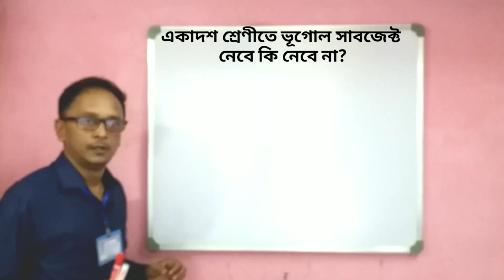একাদশ(১১)ভূগোল ও প্রাকটিক্যাল | ভূগোলে ভয়?Class-11 Geography Practical | Wbchse geography practical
একাদশ শ্রেণির ভূগোলের প্রাকটিক্যাল বা ব্যবহারিক ভূগোলের সমস্ত ক্লাসগুলো এই চ্যানেলে পাই টু পাই হাতে ধরিয়ে তোমাদের বুঝিয়ে দেওয়া হবে।
🌐 প্রাকটিক্যাল সংক্রান্ত যদি কোন সমস্যা থাকে অবশ্যই আমাকে তোমরা এই নাম্বারে 📲whatsapp করবে 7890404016